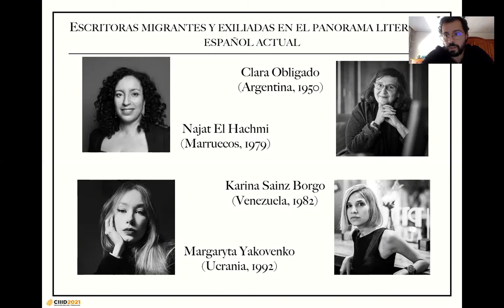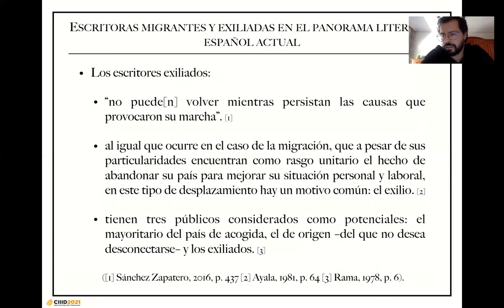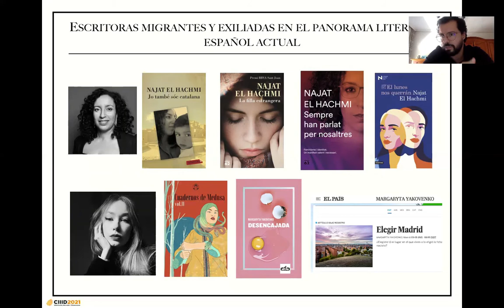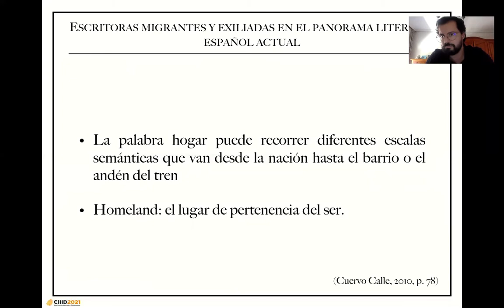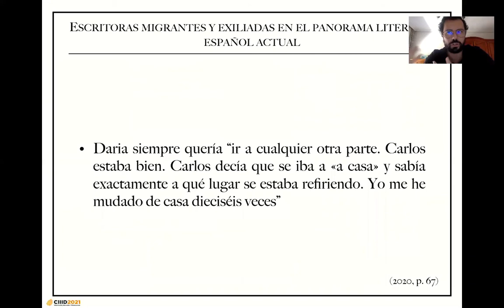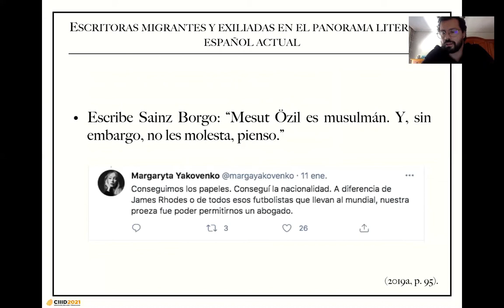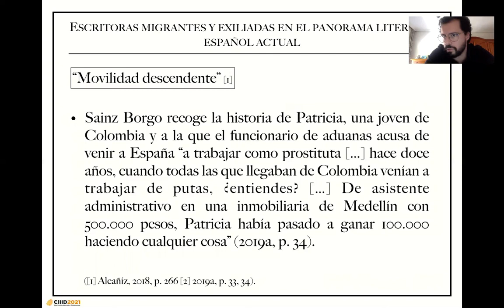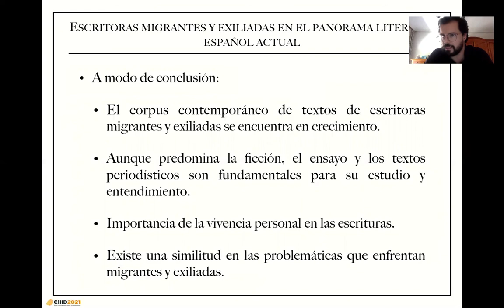Escritoras migrantes y exiliadas en el panorama literario español actual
"Escritoras migrantes y exiliadas en el panorama literario español actual", por Jesús Guzmán Mora (Universidad de Castilla-La Mancha). Comunicación presentada en el Primer Congreso Internacional sobre Identidades, Inclusión y Desigualdad, celebrado en modalidad virtual los días 20 y 21 de mayo de 2021.

El panorama literario nacional actual guarda una serie de interesantes nombres de escritoras que residen en España y utilizan las lenguas oficiales del Estado en sus textos. En algunos casos, se trata de migrantes que llegaron durante los últimos treinta años y que, establecidas desde la infancia, han pasado por la práctica totalidad de las fases del sistema educativo del país de recepción. En otros casos, se observa la presencia de exiliadas procedentes de dictaduras latinoamericanas ya finalizadas o en curso. Estos dos ejemplos nos permiten estudiar cuál es el encuadre de estas escritoras en un sistema literario que, en un principio, se presenta como ajeno a ellas. Así, el objetivo de esta comunicación es analizar la obra de escritoras migrantes y exiliadas en España, que escriben principalmente en una o varias de sus lenguas y distribuyen sus libros a través de los canales editoriales que ofrece el país de acogida. En ellas, observamos varios temas comunes (nostalgia, búsqueda de la patria, ubicación/desubicación, feminismo, etc.) que encuentran su canalización en la construcción de la identidad a través de la escritura. Para ello, tomamos como ejemplo las obras de las escritoras emigradas Najat el Hachmi (Marruecos, 1978) y Margaryta Yakovenko (Ucrania, 1992) y las exiliadas Clara Obligado (Argentina, 1950) y Karina Sainz Borgo (Venezuela, 1982).

Jesús Guzmán Mora es Profesor Asociado del Departamento de Filología Hispánica y Clásica en la Facultad de Letras (Campus de Ciudad Real) de la Universidad de Castilla-La Mancha, donde se licenció en Humanidades (Campus de Toledo). Es Doctor en Literatura por la Universidad de Salamanca con una tesis sobre la narrativa de la División Azul dirigida por el Prof. Dr. Javier Sánchez Zapatero. En este centro obtuvo un Máster en Literatura española e hispanoamericana. Además, tiene un Máster en Formación del Profesorado por la Universidad Internacional de La Rioja, en la que colabora actualmente como director de Trabajos Fin de Máster. Ha sido profesor en la Universidad de Valladolid y becario de investigación postdoctoral del DAAD (Servicio de Intercambio Académico Alemán) en la Universidad de Rostock. Es miembro colaborador del Grupo de Investigación Reconocido “Los Internacionales y la Guerra Civil española: Literatura, Compromiso y Memoria” de la Universidad de Salamanca y codirector del Congreso Internacional Las desconocidas y de la revista Andrea. Estudios sobre la construcción de la identidad femenina en la Literatura.